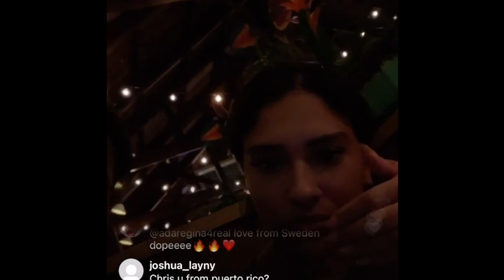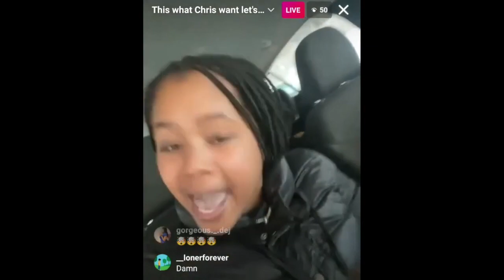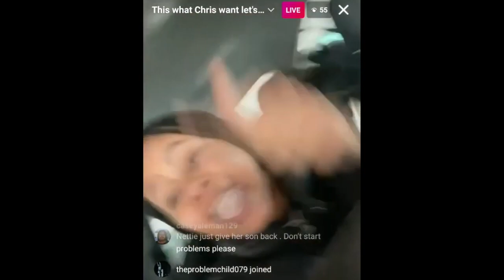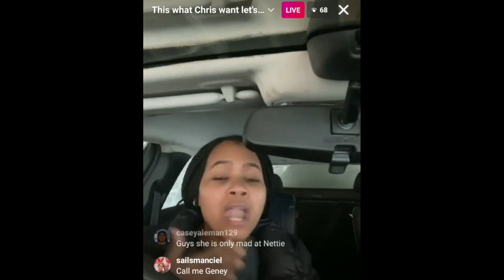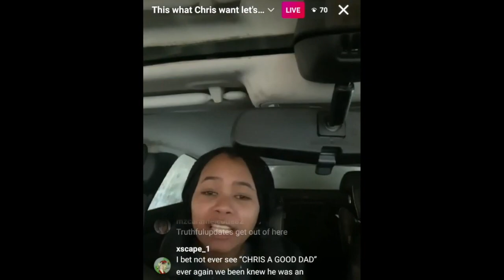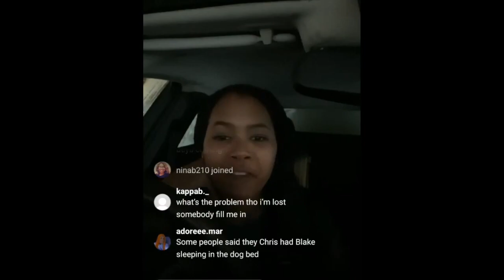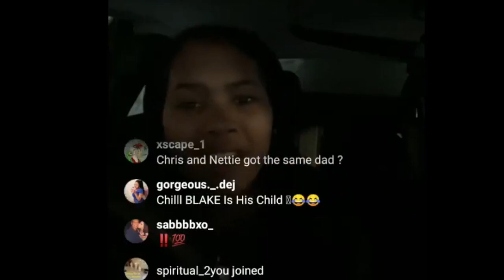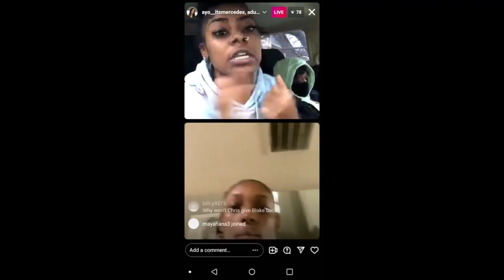Chris Sails BM call C0ps on him ... + DDG & Halley hanging with Rubi Rose ?!?